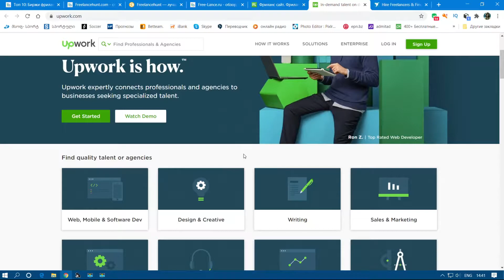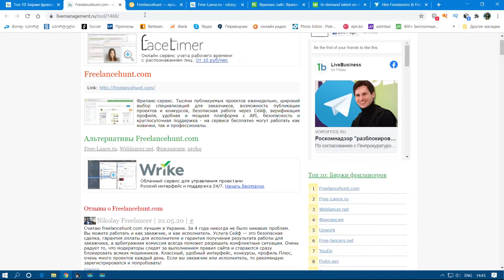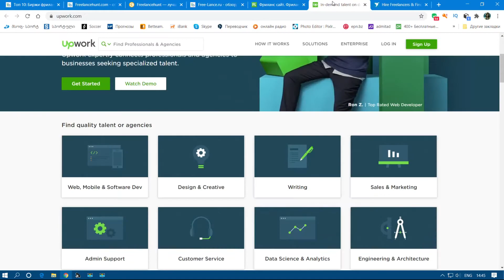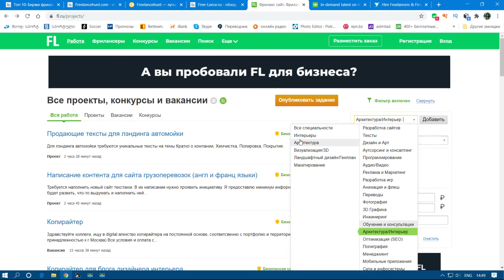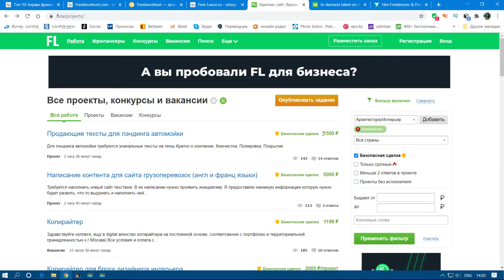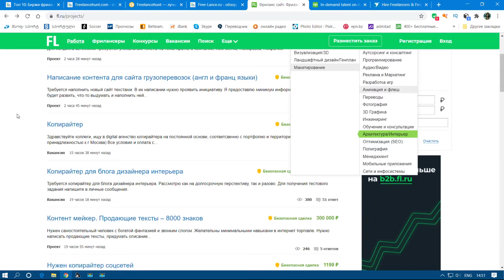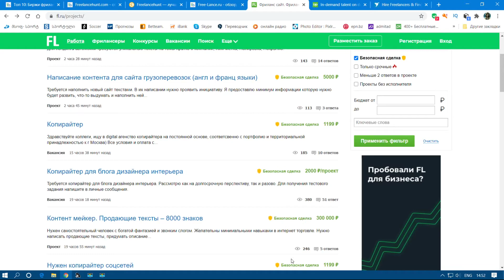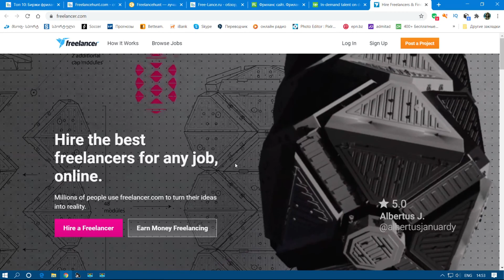ფრილანსერი - გარჩევა ზოგადად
ფრილანსერი - ანუ თავისუფალი მხატვარი - თავისუფალი მომუშავე ადამიანი. ინტერნეტში მუშაობის ერთ-ერთი მთავარი სიმბოლო - ფრილანსერი. სახლიდან გაუსვლელად, როგორ შეიძლება ინტერნეტის საშუალებით, მივიღოთ თანხა ჩვენი პროფესიის გამოყენებით...